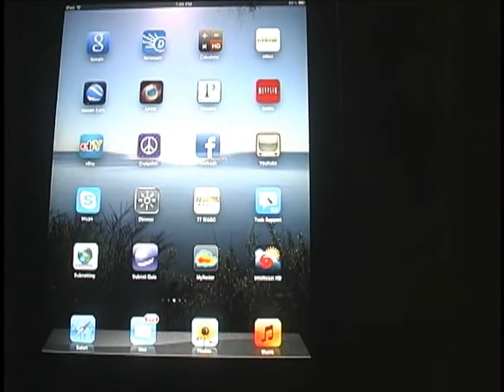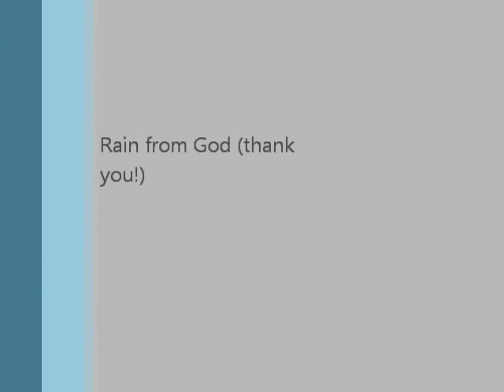Mother's day 2012